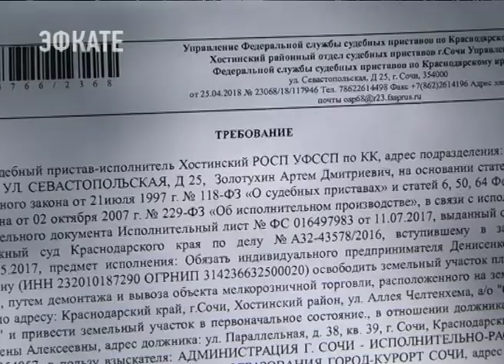На Мацесте сносят незаконно установленные павильоны. Новости Эфкате Сочи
У хозяев был шанс сделать это самостоятельно, но они им не воспользовались. Сегодня на место прибыли судебные приставы и тяжёлая техника.

Освободить земельный участок в 100 кв.м. путём демонтажа и вывоза объектов мелкорозничной торговли — таково решение суда. Теперь ларьки на Средней Мацесте, где раньше торговали одеждой, продуктами и игрушками идут под снос.